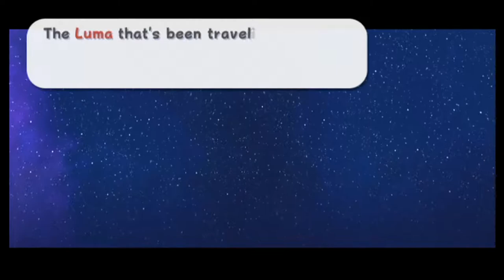Super Mario Galaxy - PART 14: Getting All The Normal Stars - Let's Play